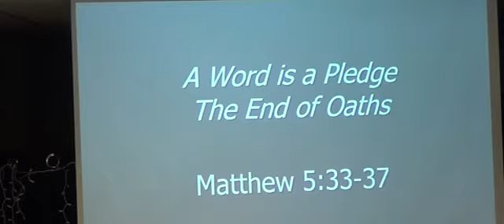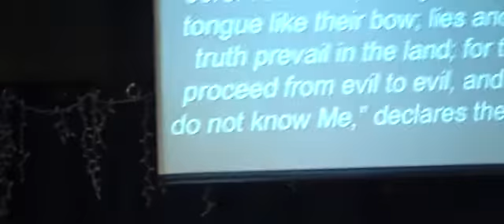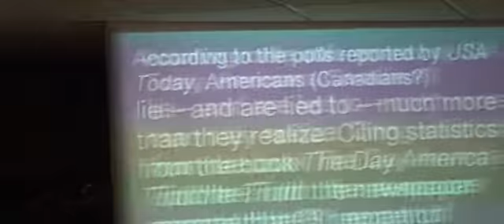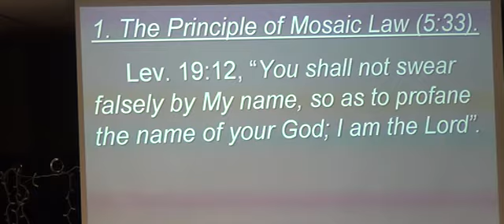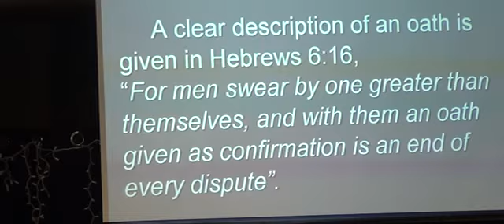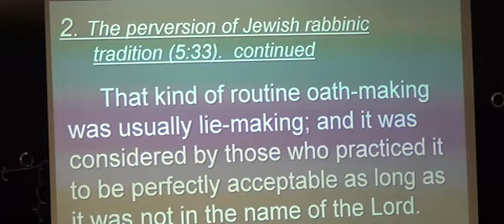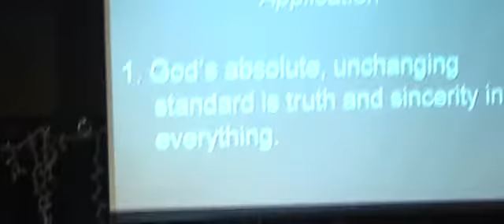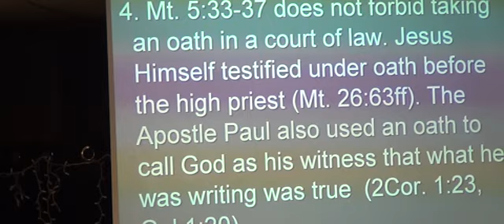Sunday March 20th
Todays message with Pastor Vlad